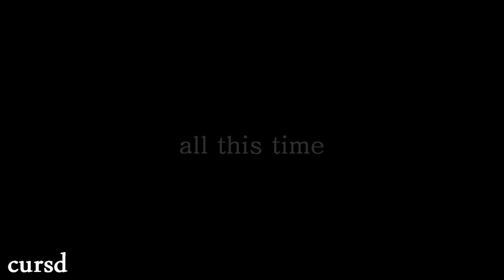craig & john paul | all this time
"We were waiting for each other ..."

Yeah, I'm aware this is three years late lol but finding useable clips of these two was like finding gold dust! So, sorry that sometimes the quality is a bit rough, and a BIG thank you to Kimbaforever who uploaded the best quality clips I've found =]

And this isn't anything particularly special. I just fell in love with them and this song is so overused, but it was also perfect for them. I hope there are a few McDean fans out there who will enjoy it!

Voiceovers:
John Paul: When I'm with him, it's like nothing can hurt me. Maybe I've loved Craig all along.
Carmel: Some people wait a lifetime to find their soulmate, and you've found yours on your doorstep.
Hannah: You and John Paul are perfect for each other.
Craig: It's about who you fall in love with.
Craig: I shouldn't have left without you.
John Paul: I don't want to be with you anymore.
Craig: It's easy to just sit here avoiding ... whatever. By the time you get round to things, the world has moved on and ... you could lose too much.
Craig: I should have come back months ago. Day after day in Dublin, I'd want to.
Craig: I've spent an entire year of my life wondering what it could have been like. How can I run away from you when you're in here?
John Paul: It's you, it's always been you.
John Paul: I wouldn't have missed any of it for the world. The one thing that I'm sure of is that I love you.
Craig: I love you, John Paul McQueen.
John Paul: Why wouldn't you?

'All This Time' by OneRepublic